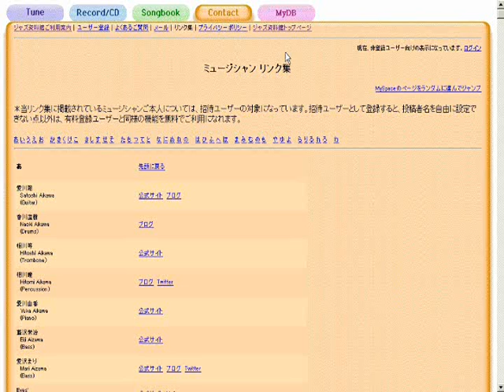Ralph's Piano Waltz - ジャズスタンダード曲テーマ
作曲：John Abercrombie
演奏（打ち込み）：藤井紀行@ジャズ資料館
JASRAC作品コード：0R0-7741-3